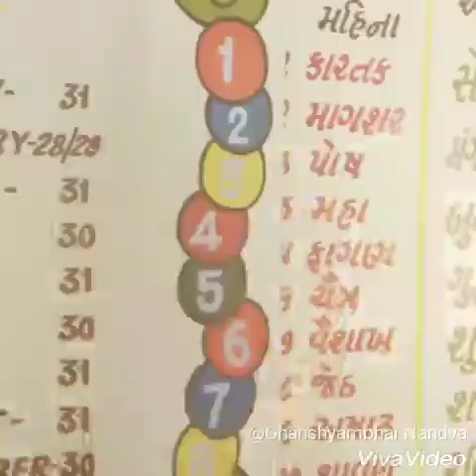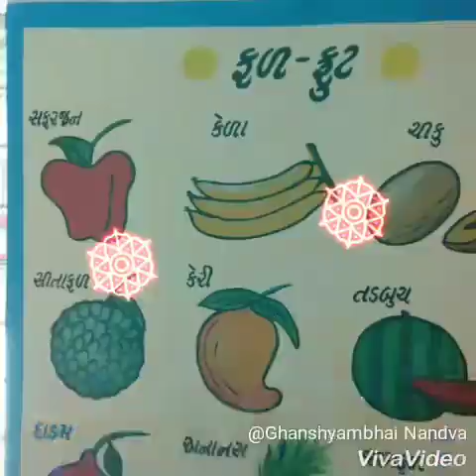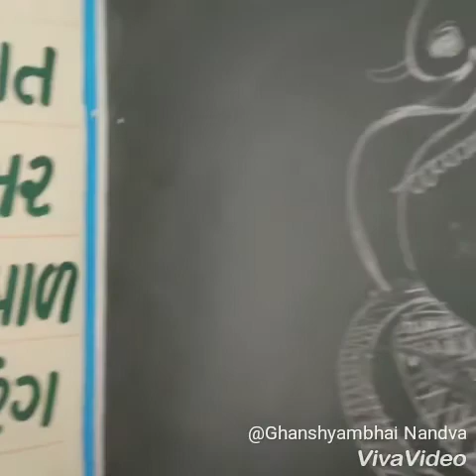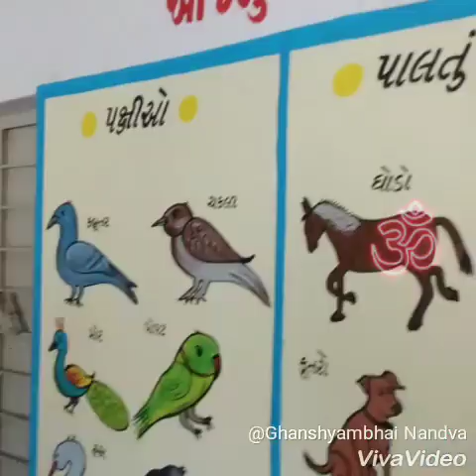MK techno science school Talaja GGSir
બાલભવન નો વર્ગ ખંડ